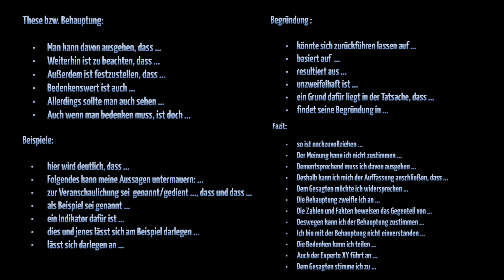Wie argumentiere ich richtig?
Умение отстоять свою точку зрения, а также убедить других в собственной правоте — это качество лидера, которое очень ценится в деловом мире. Убеждающее воздействие на собеседника достигается с помощью аргументации. Аргументирование — наиболее трудная фаза деловой беседы. Оно требует профессиональных знаний и общей эрудиции, концентрации внимания, выдержки, решительности и корректности. При этом мы во многом зависим от собеседника. Ведь именно ему решать, принимает он наши аргументы или нет. Для достижения успеха в беседе необходимо придерживаться некоторых важнейших правил. Об этом и не только пойдет речь в видеолекции на немецком языке «Wie argumentiere ich richtig?», которую для вас проводит методист Городского методического центра Виктор Викторович Лавриков.